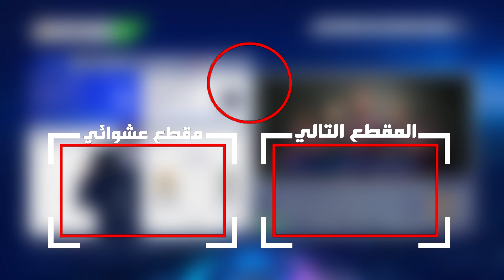نرجع الدون الى الريال؟؟ 🤔🔥(( نمط المهنة مع ريال مدريد #24 )) فيفا 19 Fifa 19 I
مارح تندم صدقني..!!!

كلمات توضيحية:
درافت فيفا 17,
درفت,
درافت فيفا 16,
درافت فيفا,
درافت 193,
درافت 190,
درافت 17,
درافت فيفا 15,
درافت 199,
درافت 195,
درافت 194,
درافت وانا مغمض,
درافت وانا مغمض فيفا 17,
درافت وانت مغمض,
درافت والتحدي,
كرافت,
رافت الهجان,
رافت حسين,
رافت عويس,
درافت مع عمار,
درافت مجانا فيفا 17,
درافت مع اخوي,
درافت ميركل,
درافت مع اختي لمار,
درافت مصارعه,
درافت مجانا,
درافت مع برونر,
درافت مع بودي,
درافت مع اخوي الصغير,
درافت لعب فردي,
درافت لو خيروك,
درافت ليجند,
درافت لعب فردي فيفا 17,
درافت للجوال,
درافت لاعبين زرق,
درافت كله ازرق,
درافت كوره,
درافت جلوري,
درافت فيفا 17 مجانا,
درافت فيفا 17 190,
درافت فيفا ١٧,
درافت فيفا 14,
درافت فيفا 17 سعودي,
درافت فيفا 17 الدوري السعودي,
فت درافت فيفا 17,
فت درافت,
فت درافت فيفا 16,
درافت غمض واختار,
درافت عشوائي فيفا 17,
درافت على الجوال,
درفت عمار,
درفت عمان,
درافت طرباخ,
درافت ضد الكمبيوتر,
درافت سفيان,
درفت سعودي,
درافت سبايدر,
درفت سيارات,
درافت زومبي كيلر,
درافه ر,
درافت درافت,
درافت دحومي 999,
درافت دوري السعودي,
درافت خرافي,
درافت خلك واثق,
درافت خالد,
درافت ختامي,
درفت خطير,
درافت حتى الموت,
درفت جماعي,
درافت جوال,
درفت جديد,
درفت ثلاثي,
درافت تحدي,
درافت تشكيلة السنة,
درافت تحدي العارضه,
درافت تحدي 190,
درافت تشكيله سعوديه,
درافت تحدي 193,
درافت تخمين,
درافت تحدي 190 فيفا 17,
درافت تشكيلة السنة فيفا 17,
درافت بدون الدوري الاسباني,
درافت بدون ما اشوف,
درافت بيس,
درافت بينقو,
درافت برونر,
درافت بدون الدوري الاسباني فيفا 17,
درافت بقيادة بيل,
درافت بيس 17,
درافت بنقو,
درافت بدون ما اشوف فيفا 17,
درافت الدوري السعودي,
درافت العارضة,
درافت اليوتيوبر,
درافت الغضب,
درافت الصابوني,
درافت التخمين,
درافت المصارعة,
درافت المسلمين,
درافت الانتقام,
درافت المتابعين,
درافت 190 فيفا 17,
درافت 193 فيفا 17,
درافت 191,
درافت 192,
درافت 200,
درافت 2017,
درافت 2016,
درفت 2012,
درافت 200 فيفا 16,
درفت 2010,
فورزا هورايزن 2 درفت,
forza horizon 2 درفت,
دبي درفت 2,
درفت 3,
درفت مرسيدس 300,
درفت m.3.k,
درفت سوني 3,
درفت 450,
درفت 44,
درفت لكزس 460,
درفت 520,
درفت قراند 5,
درفت gta 5,
درفت فورزا 5,
قراند 5 درفت,
gta 5 درفت,
درافت 93